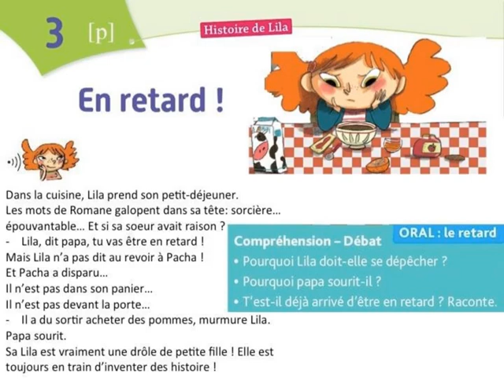Lecture en tout terrain: en retard